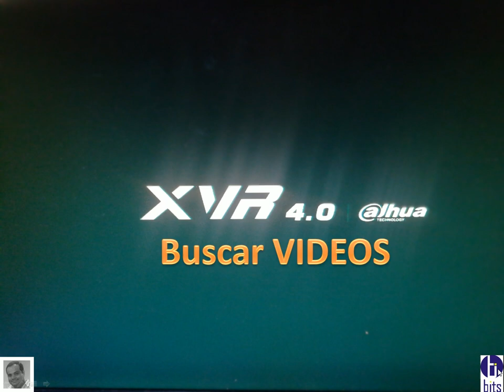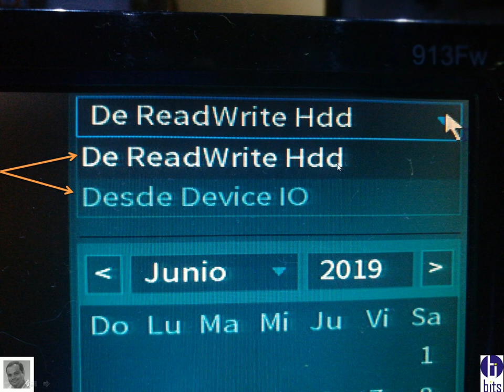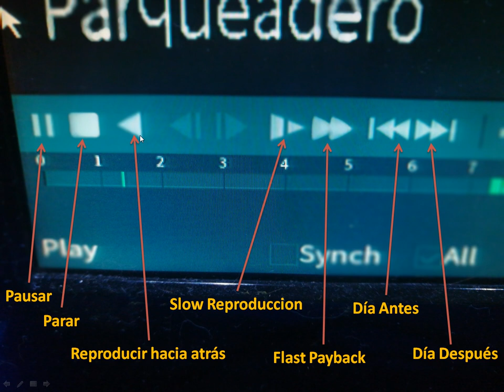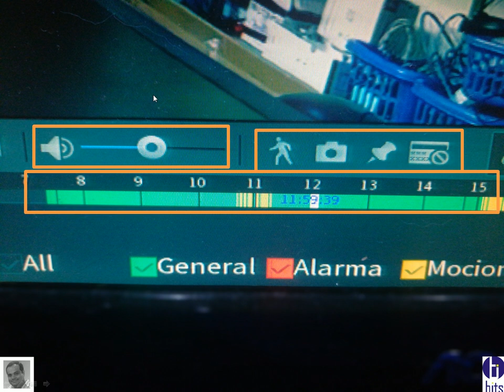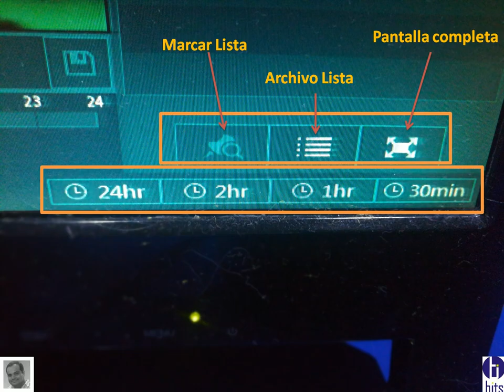Búsqueda de Videos - Serie X - Grabador Dahua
Como puedo visualizar los videos anteriores y sus principales funciones.

Guayaquil - Ecuador